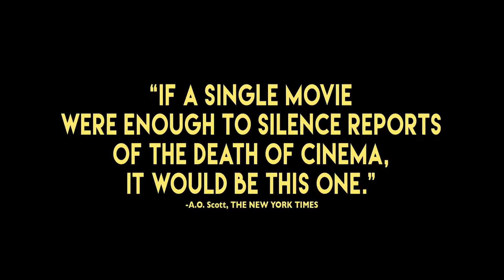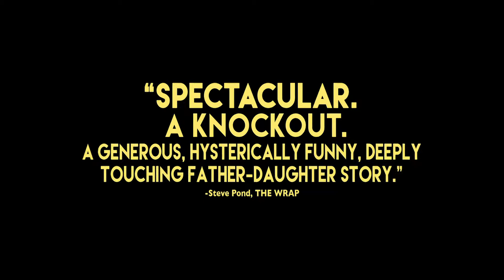Toni Erdmann - Oscars 2017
(English Subtitles) Winfried doesn't see much of his working daughter Ines.  Practical joker Winfried annoys his daughter with corny pranks and jabs at her routine lifestyle of meetings and paperwork.
Now on Cogeco On Demand!